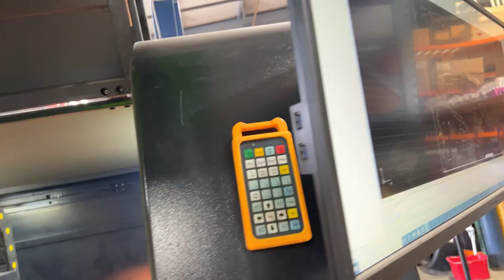Laser Cutting 1/4” Steel Plate - Dual High Output Alternator Brackets